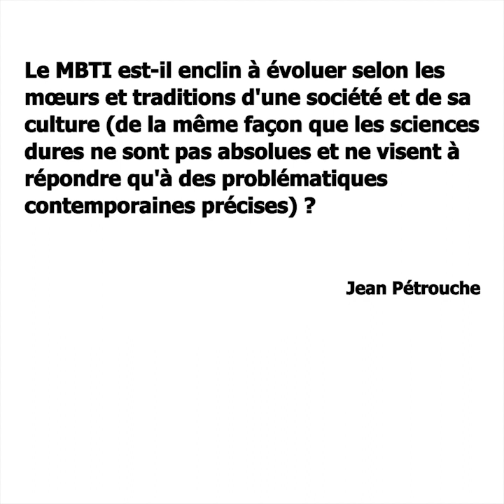Le MBTI Évolue t-il Avec Les Époques ?